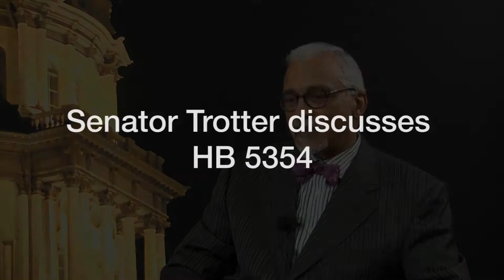Senator Trotter comments on HB5354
Senator Donne E. Trotter (D-Chicago) sponsored legislation that would exempt baked goods made in home kitchens from being inspected by the Dept. of Health to oporate.